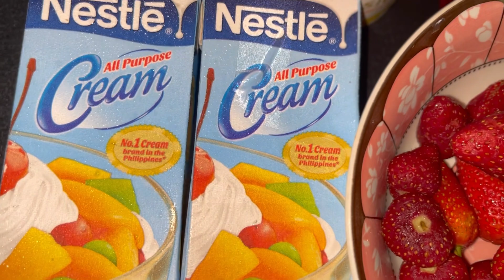Strawberry ref cake| strawberry graham cake| Naynay&Zoey TV